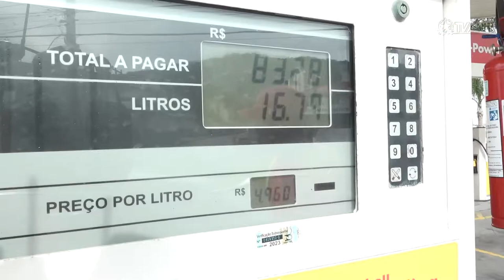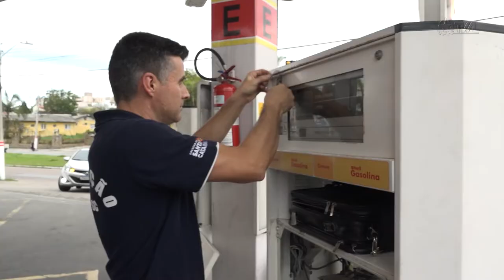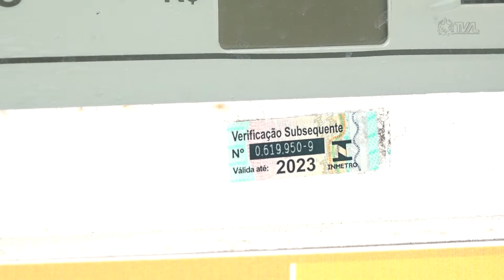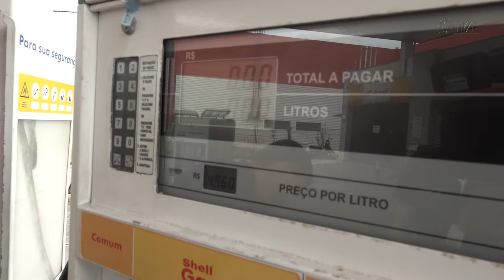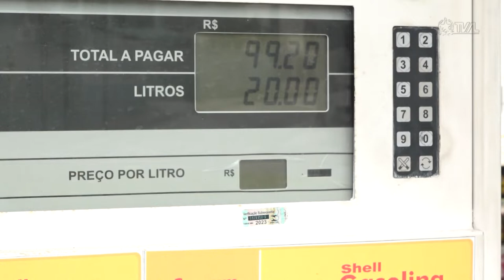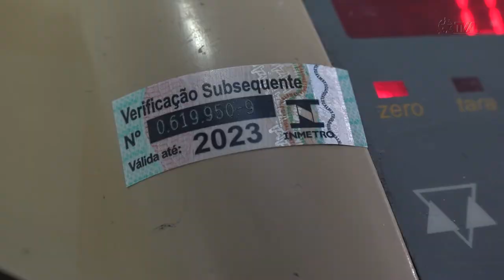É Notícia - Bombas de combustível e balanças comerciais precisam ter selo do Imetro - 19/10/22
Conheça o trabalho realizado pelo Imetro/SC para garantir a credibilidade de instrumentos de medição como bombas de combustível e balanças comerciais. A gerente de metrologia legal, Marilânia dos Santos, dá algumas dicas ao consumidor para que, na hora das compras, ele saiba identificar quais equipamentos foram fiscalizados e aprovados pelo órgão.